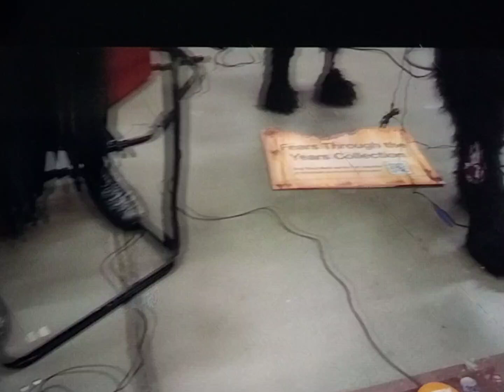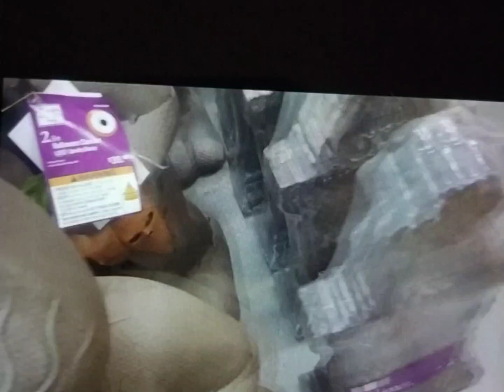Home Depot Halloween Animatronics 2024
Hello! I focus on mental health,Beauty, ASMR, and the occasional vlog! Hope you find something you enjoy!!